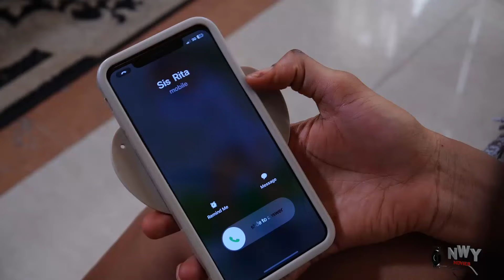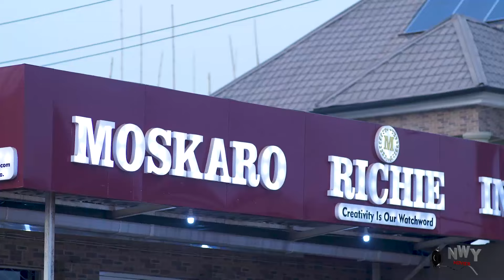She Left Me cos i Am Poor & Couldn't Buy Her Better Phone Bt God Sent Me A Rich Princess As A Wife